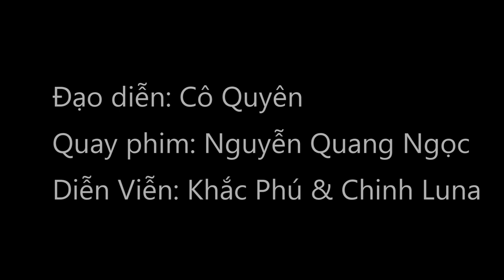[Phim Ngắn] Thách cưới l Khắc Phú l Tiểu Phẩm Diễn Sướng